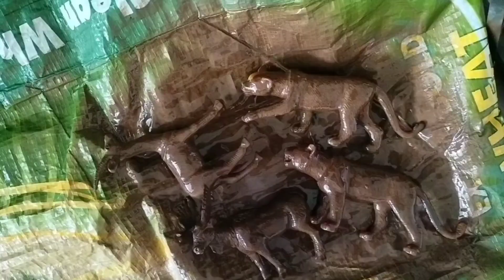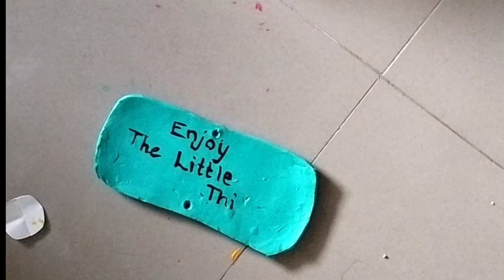मार्केटसारखे Diy बनवूया ते पण घरी diy खेळण्यापासून reuse of kids